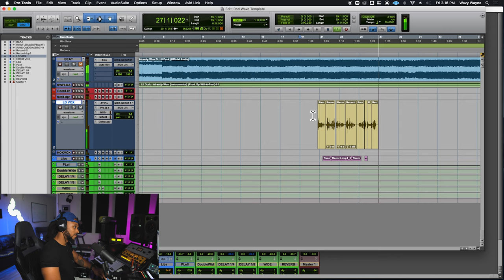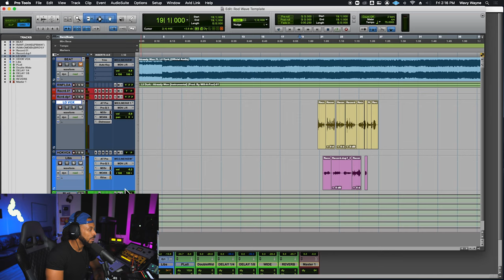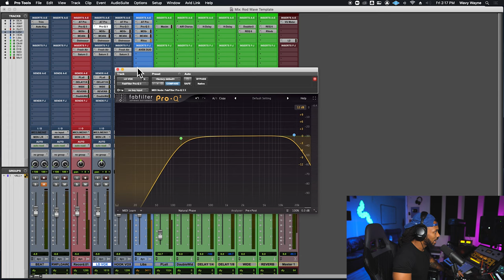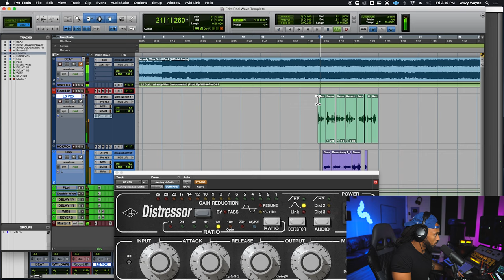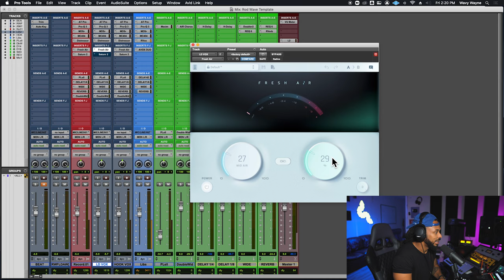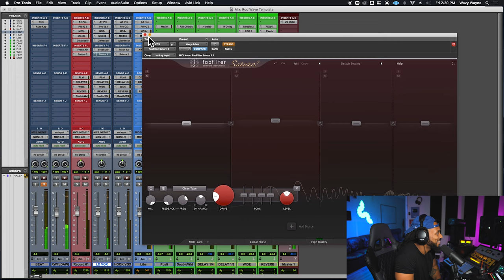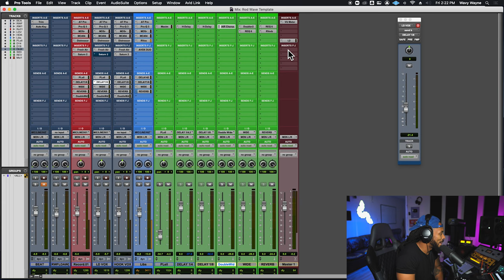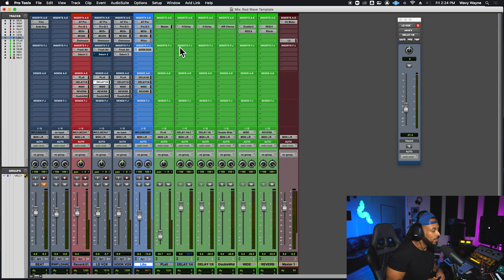How to Mix Rod Wave Type Vocals With Template Download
HOW TO MIX ROD WAVE TYPE VOCALS
Rod Wave  is topping the Hop Hop and R&B charts with his sing rap style of vocal performance. Check out how I achieve a similar sound with this brand new Rod Wave Vocal template for Pro Tools, Logic Pro X, Studio One, and FL Studio.

Download Rod Wave Session Templates NOW!

0:00 Intro
Getting started with Rod Wave Vocals 3:10
Rod Wave Template Effects: 7:10
Reminder 10:37

Sony Boombox